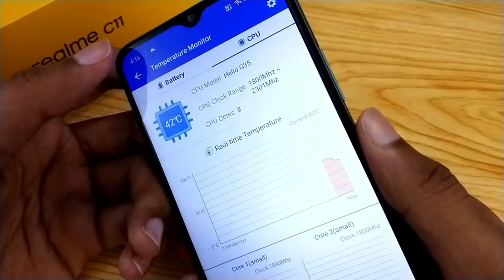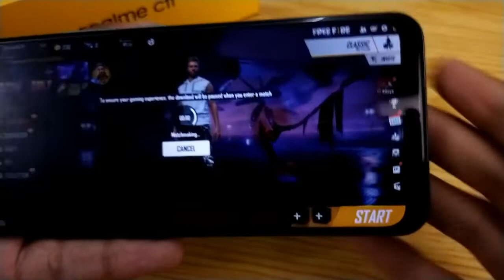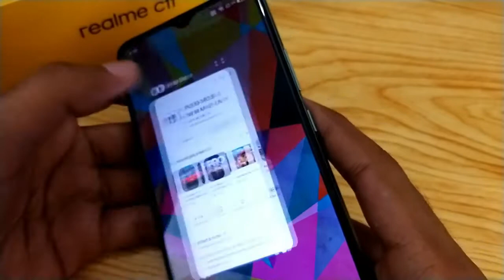Realme C11 Garena Free Fire Gaming Review with Complete Gameplay🔥🔥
Realme C11 Garena Free Fire Gaming Review with Complete Gameplay. This is Gameplay Review of Gerena Free Fire in Realme C11. This video is all about Gerena Free Fire Gaming Test in Realme C11. In this video I have also share my Personal experience of Gerena Free Fire in Realme C11. So watch this video till the End to Find out the Gaming Experience. Enjoy